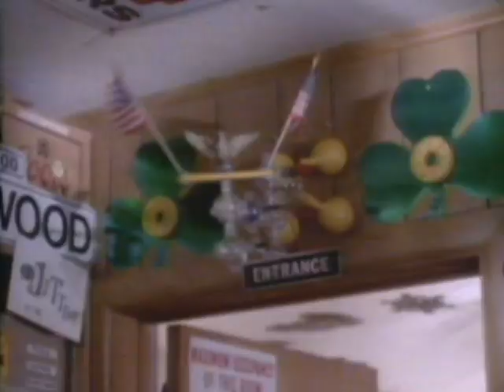Wizard of speed and time